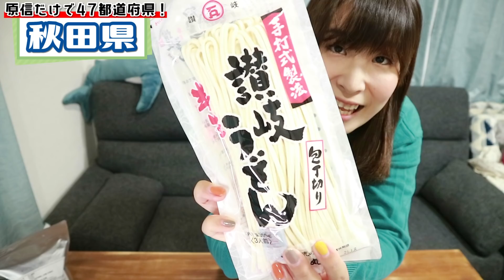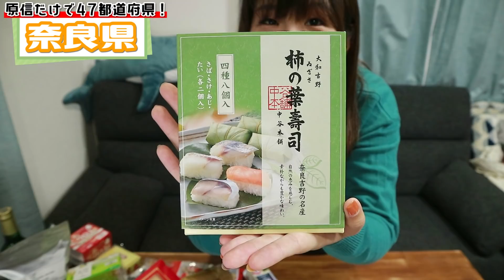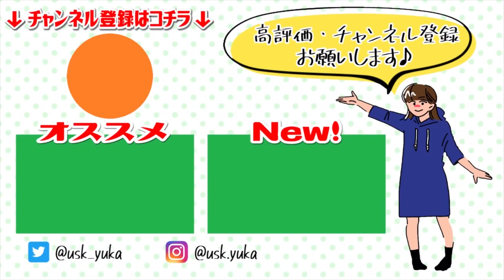【原信】スーパー１店舗で４７都道府県の商品が買えるのか!?【検証】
レジ袋有料化になってからマイバックを持ち歩いていたのですが
最近【レジカゴ】デビューしました。

めっちゃ楽ですね。

レジでお会計しつつカゴに商品入れてもらえば
袋詰めの必要がないので混雑緩和に繋がりますし
たくさん入れても持ちやすい！

持ち運びは少々邪魔な大きさですが
「買い物いくぞっ」って時には、この子優秀です。

◆お仕事依頼&うちのお店に来て！